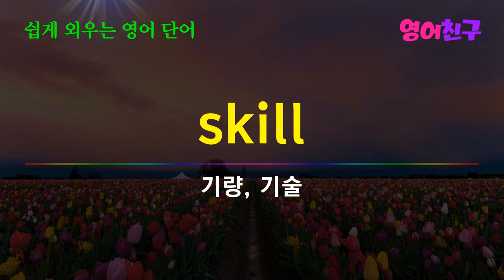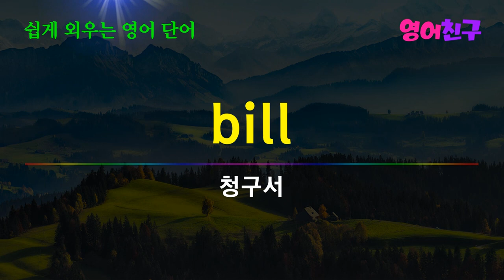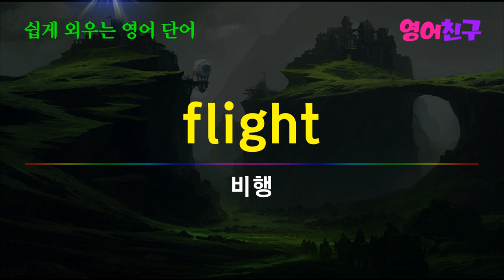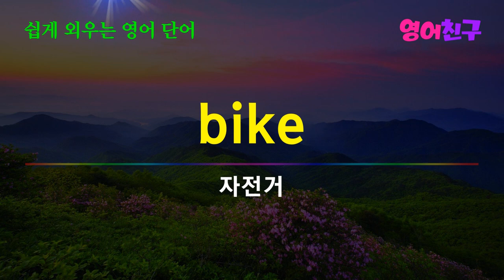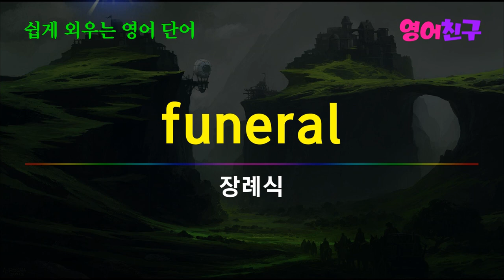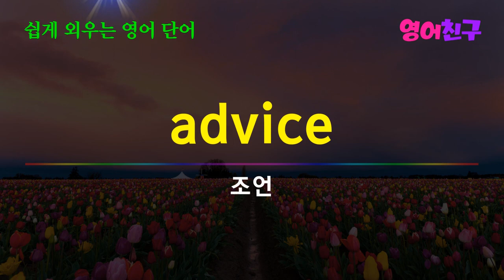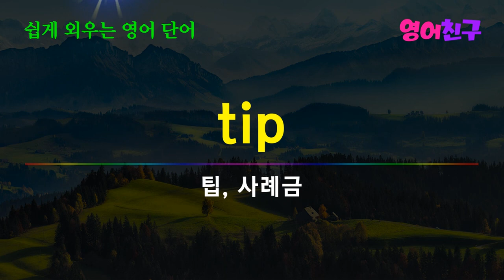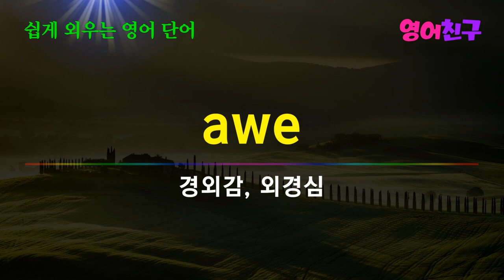#196 영어단어1000개 8시간 ㅣ 자면서 쉽게 외우기 ㅣ 운전하면서 쉽게 외우기 ㅣ 운동하면서 쉽게 외우기 l 토익 영어 단어